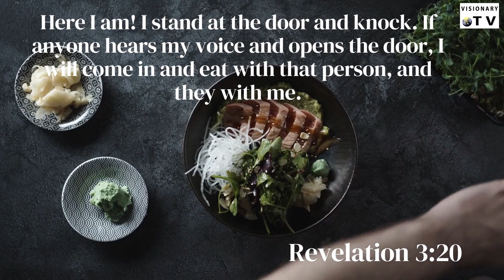यरीहो के लोग इस्राएलियों से क्यों डरने लगे? Joshua Chp-2 Bible Study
Joshua Chp-2 Bible Study |Old Testament|  Hindi Bible Study By Ps. Akashdeep Sharma 10 Minutes With The Lord

Our Ministry Bank account details is:
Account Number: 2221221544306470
IFSC Code: AUBL0002215 Current Account
Account Name: Visionary Ministries